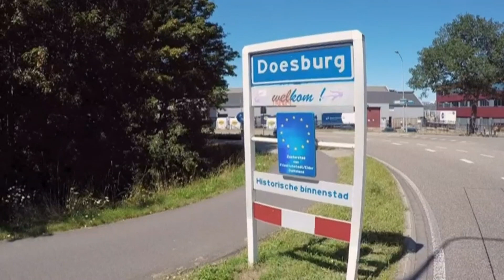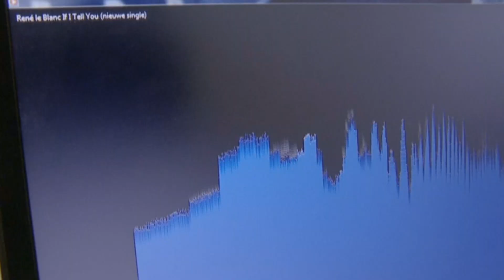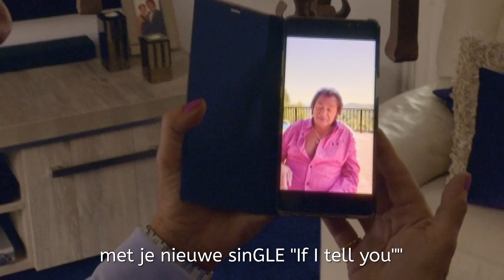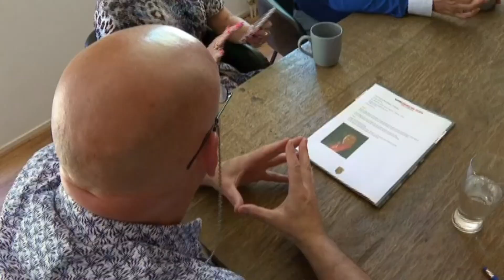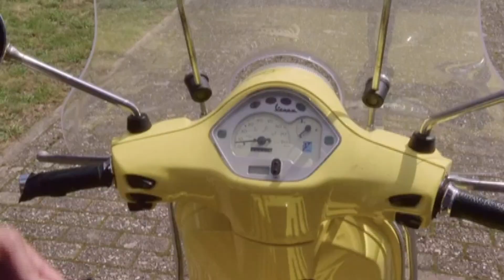2 Rene le Blanc in Ik geloof in mij deel 2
Renè Le Blanc the Dutch Engelbert in "Ik geloof in mij"